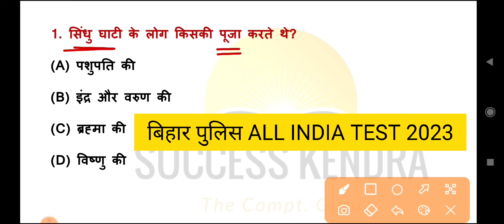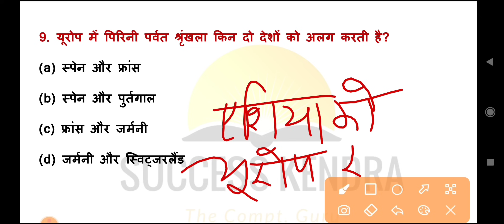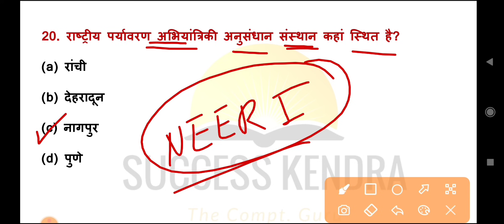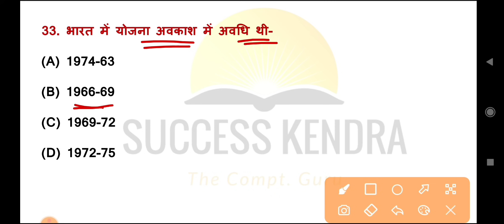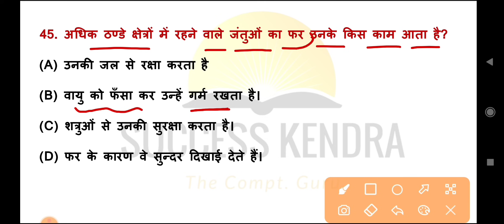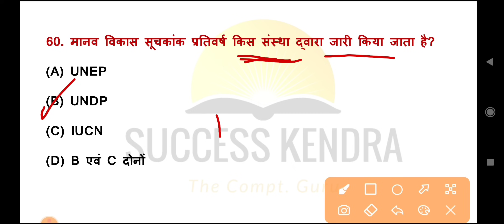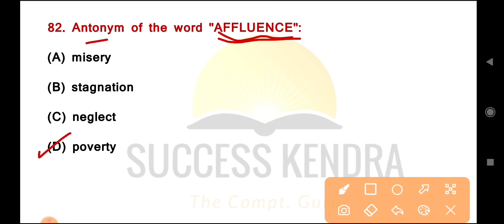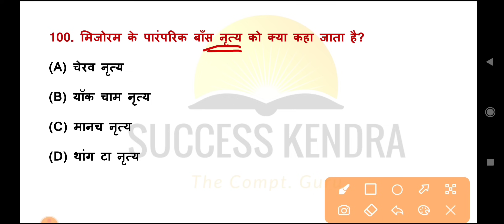Bihar Police 2023 | Mock Test | All India | 100 Important Question | Bihar Police Full Practice Set